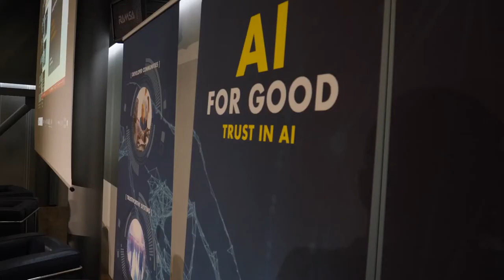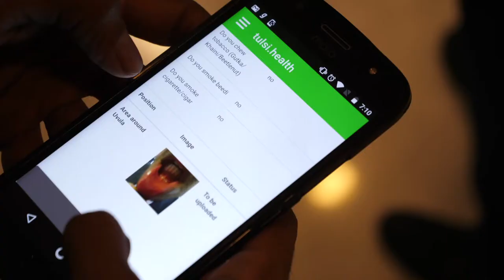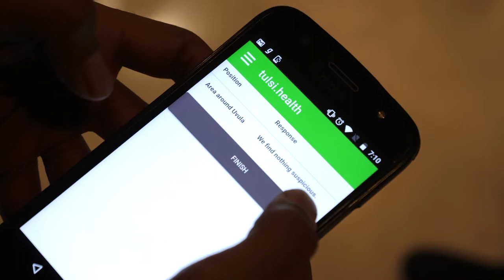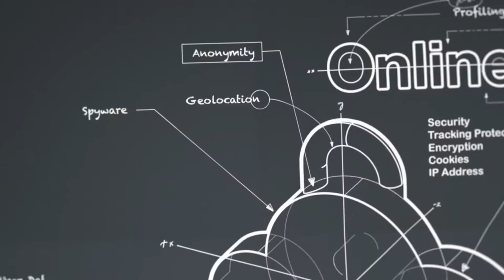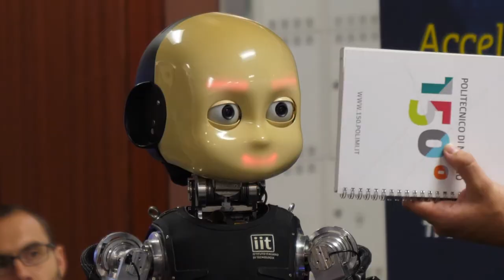HIGHLIGHTS Video: AI FOR GOOD Global Summit 2018 - DAY 2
Highlights from Day 2 of AI For Good Global Summit 2018, ITU, Geneva, Switzerland.